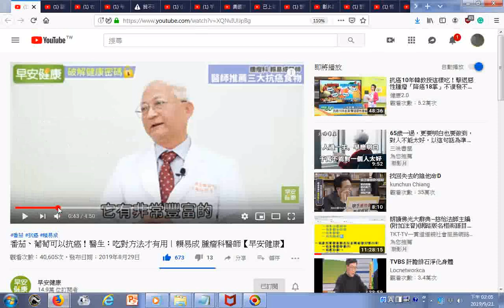吃糙米能抗癌_ (吃葡萄乾能補血幫助肝臟與促進腦部血液循環)_番茄茄紅素產生法參考加油添醋再加熱15分鐘100度C